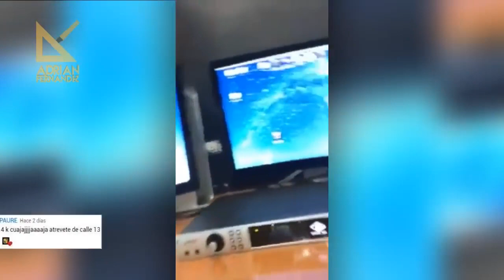Micha Jorge Jr. Yomil Taiger Gente De Zona Y Mucho + !!!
MUCHAS GRACIAS!!! Tu visita a este video me llena de alegría y ganas de seguir creando contenido, si te gustó presiona "Me Gusta", compartelo en las redes y recuerda SUSCRIBIRTE para estar al tanto de cada video nuevo.